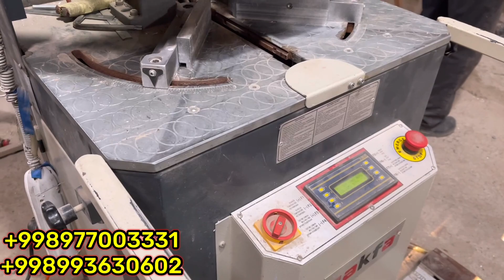7 YOSHDAN 70 YOSHGACHA QILADIGAN BIZNES TURI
BIZNI KURSLARIMIZGA QO'SHILING